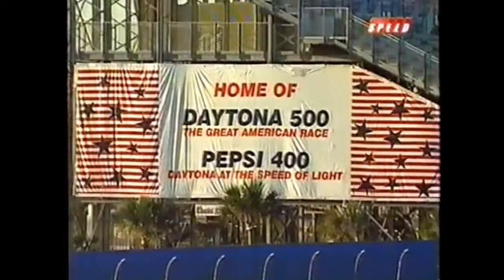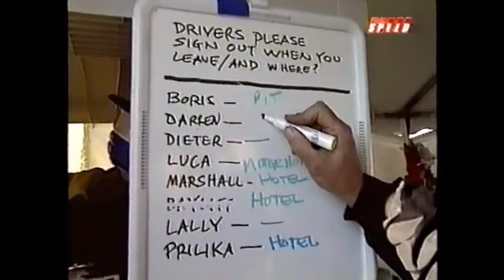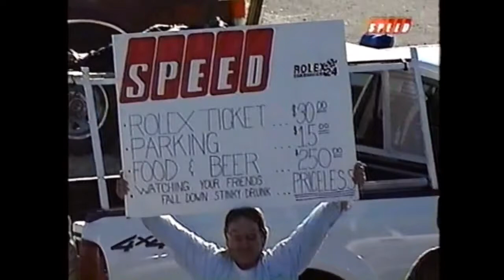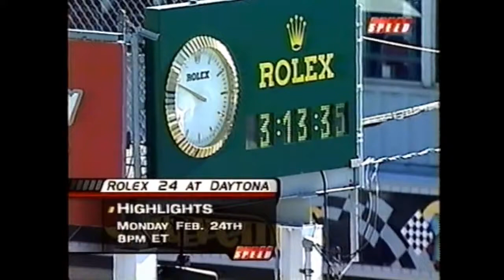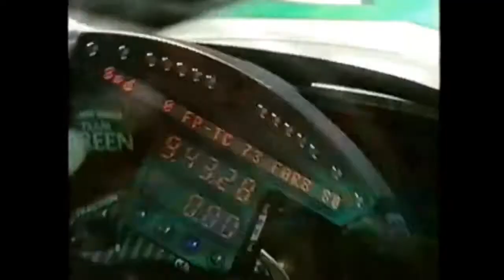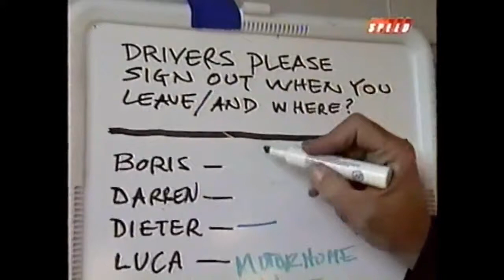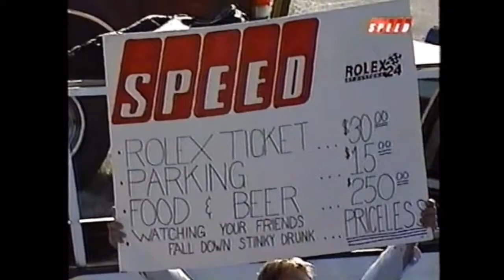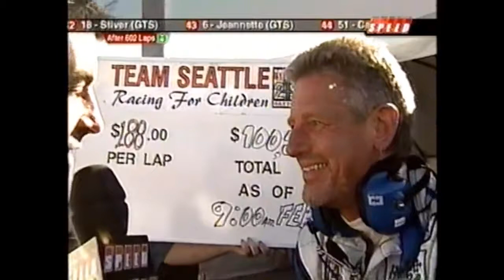2003 Rolex 24 pt 7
The 2003 Rolex 24 rolls toward its conclusion on Sunday morning.

The conclusion of the 2003 Rolex 24 at Dayytona.

Coverage of the 2003 Rolex 24 at Daytona resumes on Sunday morning with The Racers Group Porsche leading.

The 2003 Rolex 24 at Daytona continues into the evening.

The event continues Sunday morning on a rain soaked track.